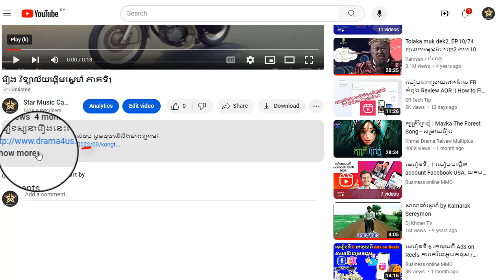រឿង វិទ្យាល័យផ្តើមស្នេហ៌ ភាគទី6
ដើម្បីទស្សនារឿងនេះពីដើមដល់ចប់ សូមចុចលើលីងខាងក្រោម៖

សូមអរគុណ